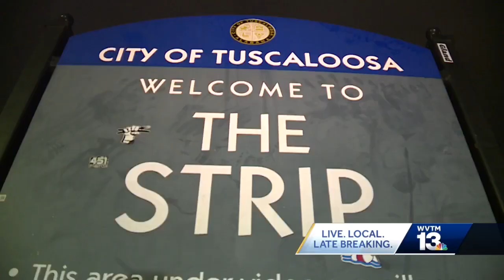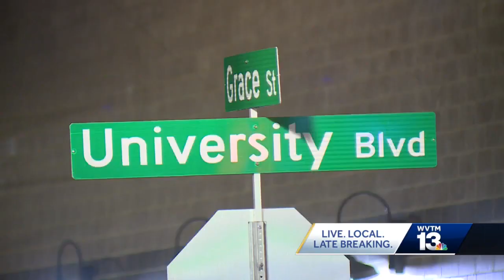Tuscaloosa bar owners, city leaders work to improve night life safety